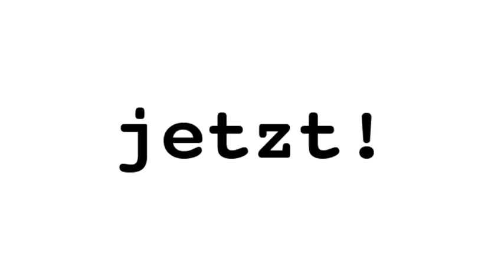Auftaktgespräch "Fehlt Ihnen/Dir Schiller?" (Mitschnitt Kurzfassung)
Am Sonntag, 2. Mai 2021, diskutierten Laurent Chétouane, Christian Holtzhauer und Elisabeth Schweeger. Moderation Kai-Uwe Peter.

Fehlt Ihnen/Dir Schiller? Diese Frage stellen wir von 2. Mai bis 14. Juli 2021 sechs Persönlichkeiten aus dem Bereich der Literatur und des Theaters und 18 von ihnen nominierten Stipendiat:innen.

Ausgangspunkt ist eines der berühmtesten Schiller-Zitate: „Um es endlich auf einmal herauszusagen, der Mensch spielt nur, wo er in voller Bedeutung des Worts Mensch ist, und er ist nur da ganz Mensch, wo er spielt.“ Schiller schreibt das in den Briefen Über die ästhetische Erziehung des Menschen, die er 1795 (sechs Jahre nach Ausbruch der Französischen Revolution) veröffentlicht.

Aber: Wie sehen wir heute die Zusammenhänge zwischen Spielen und Freiheit, Individuum und Demokratie? Wie und warum lesen wir Schiller, wie und wieso führen wir seine dramatischen Texte auf, wie und weshalb schauen wir die Dinge aus seinem Nachlass an, wie und wozu über Schiller sprechen?